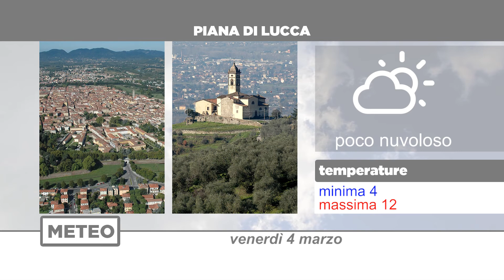Meteo | 04/03/2022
NoiTv